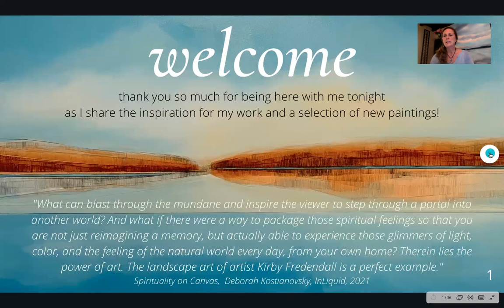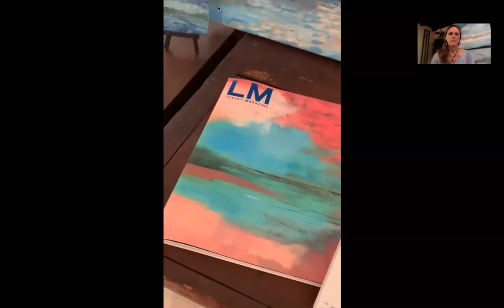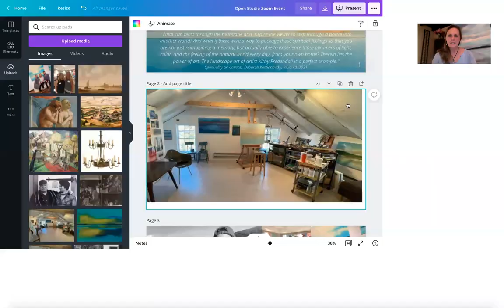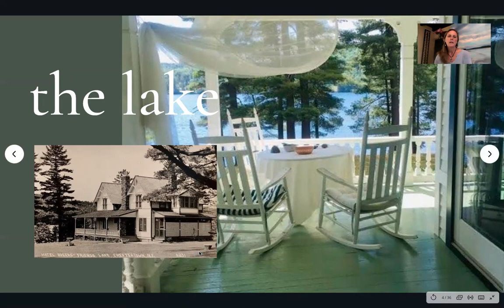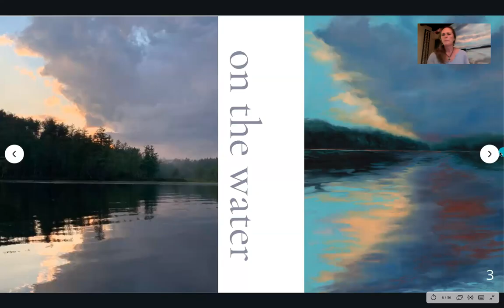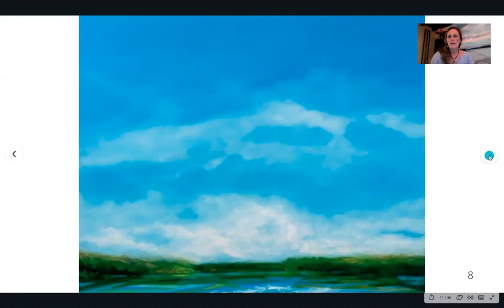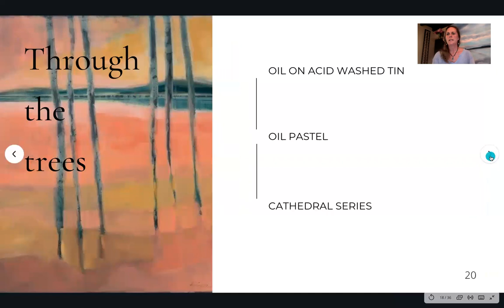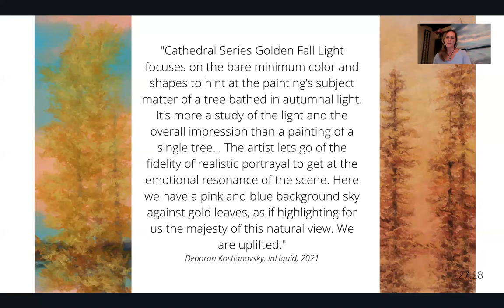Onine artist talk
Thank you to everyone who joined me for this live presentation of my work! If you missed it here is a recording that you can enjoy! Thanks again for watching and reach out if you have any questions for me!